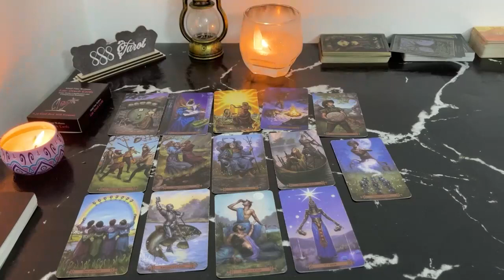CANCER MAY 2024 WHAT A GLOW! YOU WILL BE IN A RELATIONSHIP WITH A WEALTHY PARTNER SOON! CANCER MAY T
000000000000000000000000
Hello!!!